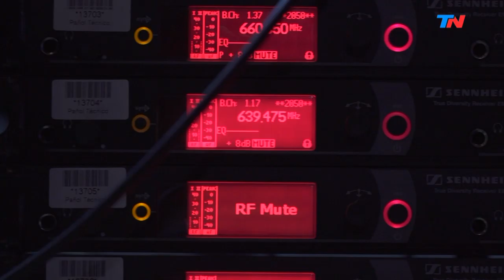Edgardo Borda: una vida dedicada a la televisión | HORA 25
Edgardo Borda tiene 90 años y desde hace más de 70 trabaja en televisión. Se sentó con Jorge Lanata para charlar sobre la historia del medio que vio nacer y crecer en primera persona.

Programa de "Hora 25" emitido el Martes 17 de Septiembre de 2019.